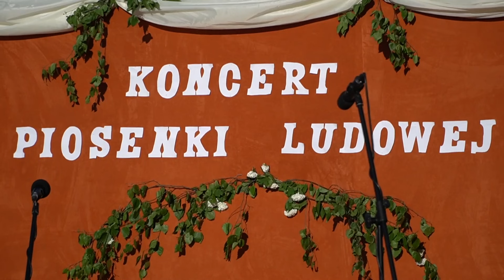Zespół „Jarzębina” z Zabłocia zaprosił na majówkowy Koncert Piosenki Ludowej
11 maja Zespół Śpiewaczy "Jarzębina" z Zabłocia zaprosił wszystkich miłośników folkloru na Koncert Piosenki Ludowej.